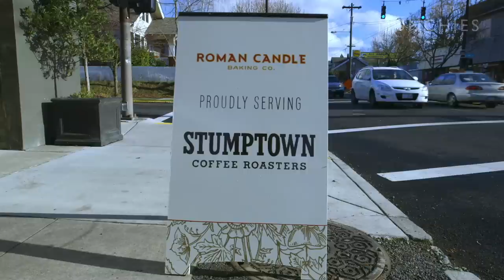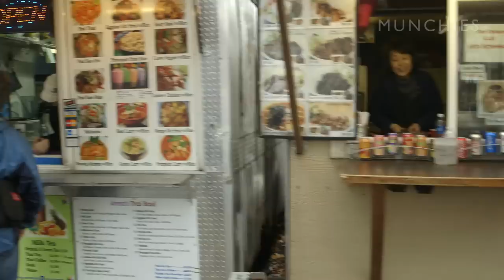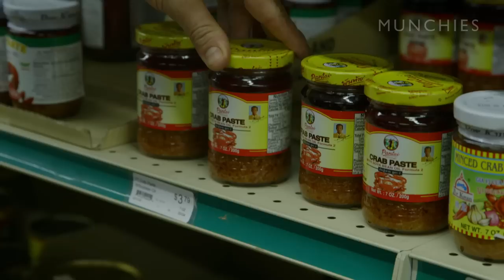Guide to Oregon Part 1: Portland Victory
In the MUNCHIES Guide to Oregon, host Gabi Chai traverses the state to uncover the natural culinary bounty of the state of Oregon. Overflowing with great wine, coffee, food trucks, seafood, and more strip clubs per capita than any city in the world, this gem of America’s Pacific Northwest is just begging to be explored.

Gabi kicks off her journey with a caffeinated history lesson about coffee and Portland from Duane Sorenson—founder of Stumptown Coffee Roasters—before popping next door to his restaurant, The Woodsman Tavern, to partake in another Oregon specialty: a tower of fresh-caught seafood. She also eats her way through a few of Portland’s 600 food trucks to understand the regional phenomenon that has created an entirely new dining scene. And no visit to Portland is complete without a meal prepared by Gabriel Rucker, the 2011 James Beard Award Rising Star Chef of the Year and 2013 Best Chef: Northwest—we get the VIP treatment and enjoy a home-cooked meal with Gabriel and his family.